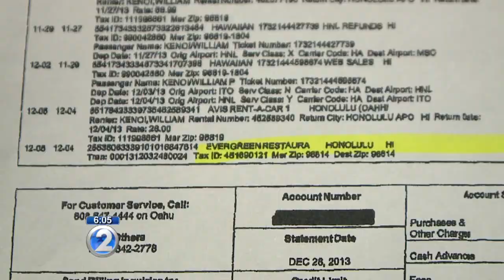Hawaii County Board of Ethics defers actions against Mayor Kenoi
Members said they wanted to wait for the outcome of the state Attorney General’s investigation before making any recommendations regarding pCard misuse.